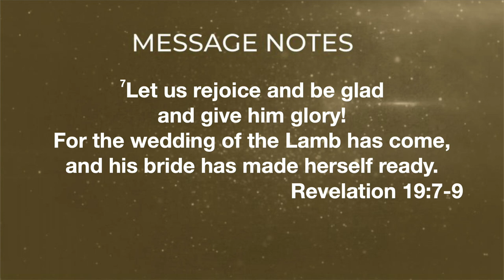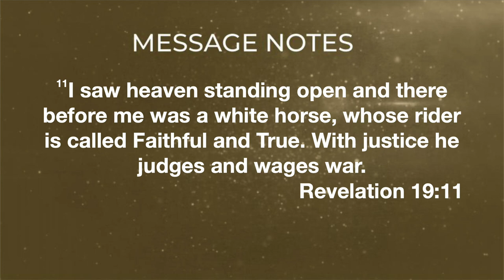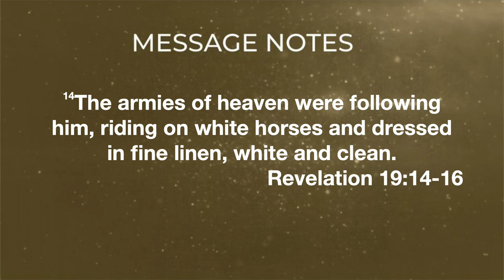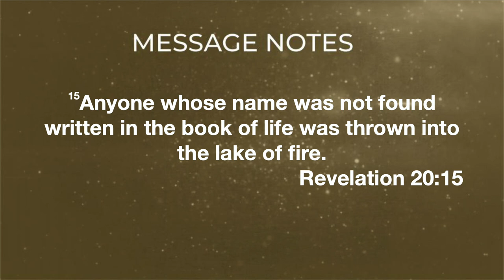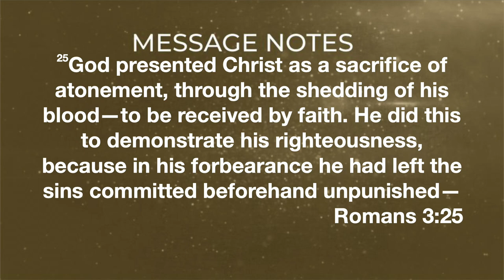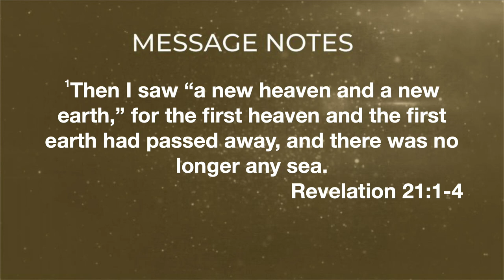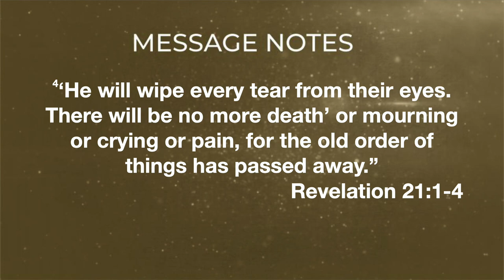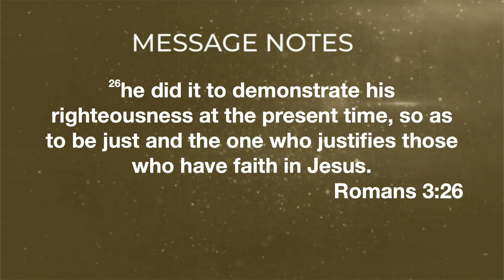A Water of Life - God Wins, Revelation Series - Week 8 - 23 June 2024